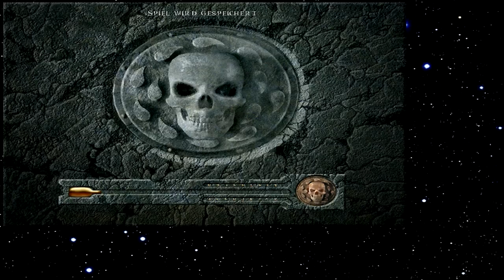Let's Play Baldur's Gate 206 - Eine kleine Verschnauf Pause (Deutsch)